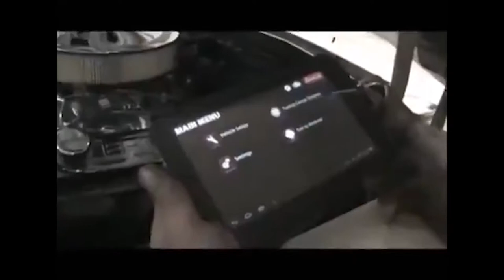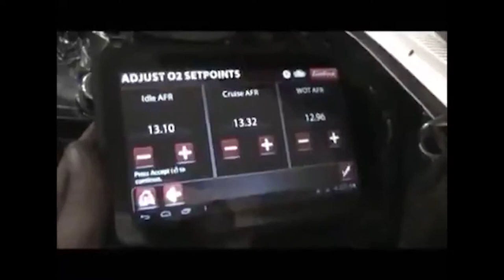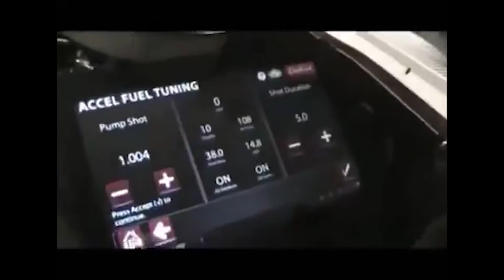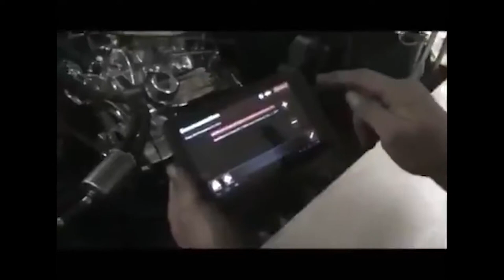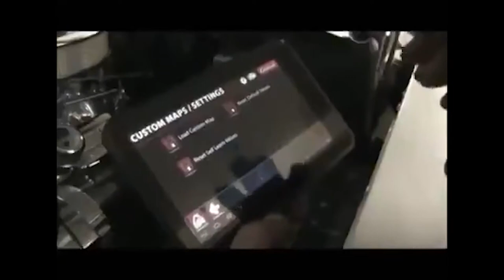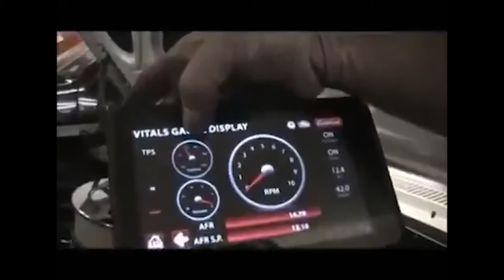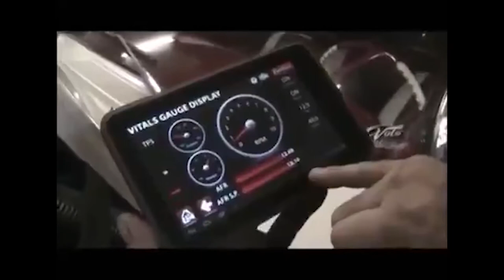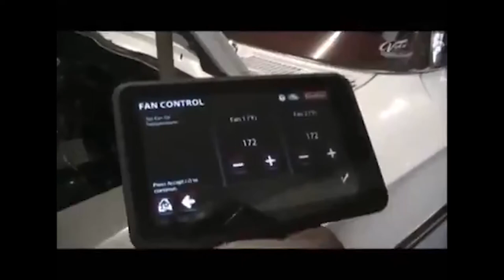100% Motor Retrô - Injeção auto programável